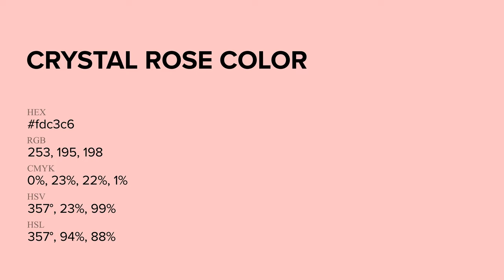Crystal Rose color fdc3c6 hex Cool Red color fdc3c6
What color is Crystal Rose ? fdc3c6 hex, Cool Red color fdc3c6

Hex fdc3c6 Color Code is also known as Crystal Rose color

Hex fdc3c6 Color code in RGB color code model is created after adding 99.22% red color, 76.47% green color and 77.65% blue color.
Hex fdc3c6 Color code in CMYK color (process color) code model is generated after subtraction of 0% cyan, 23% magenta, 22% yellow, 01% black.